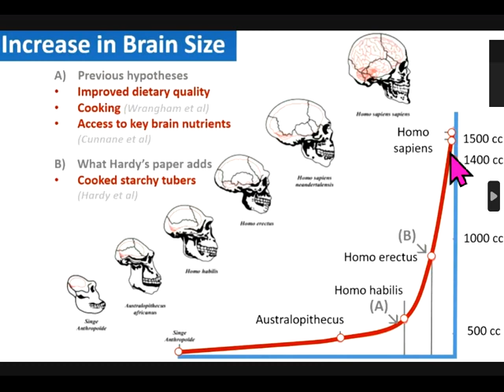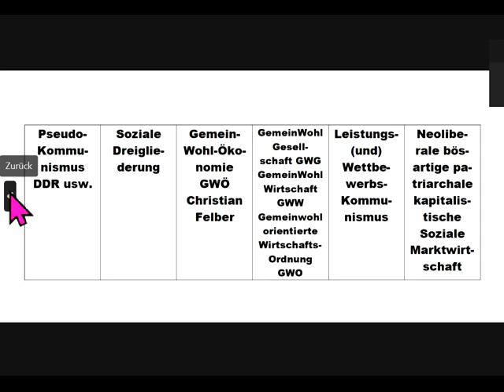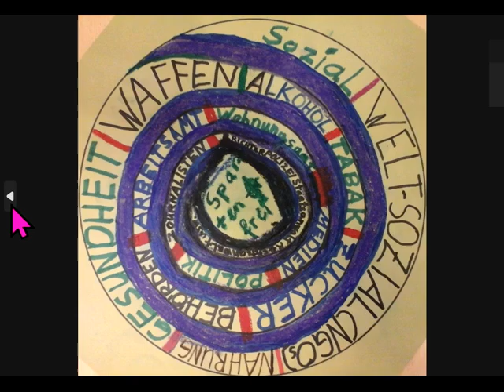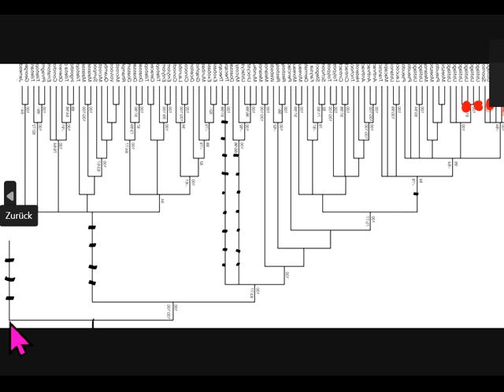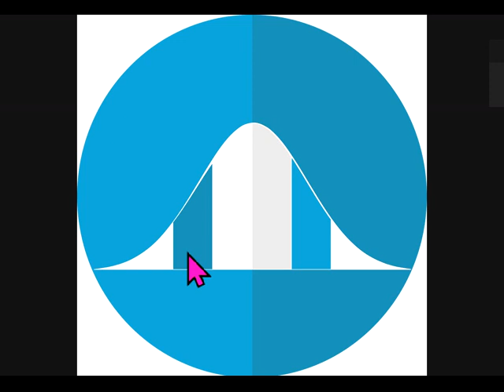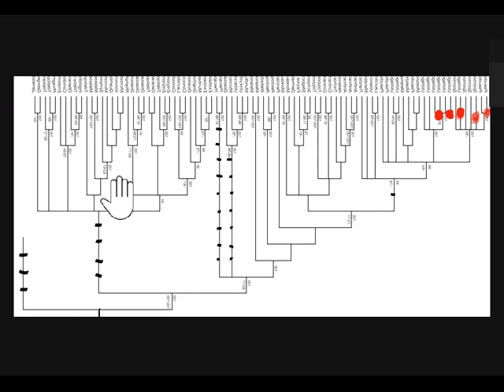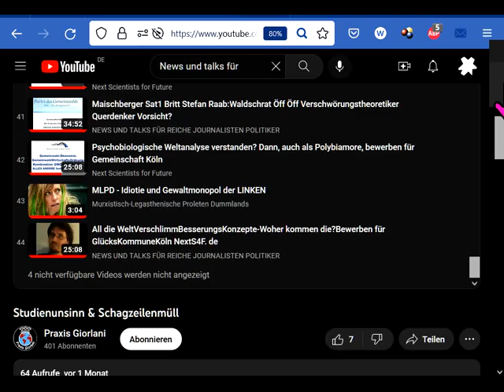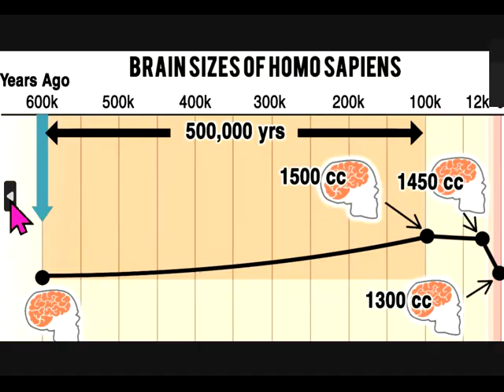Gemeinwohl-Gemeinschaft/SuperGlücks-Kommune Köln EINZIGE Chance f. supergutes Leben trotz Kapitalism